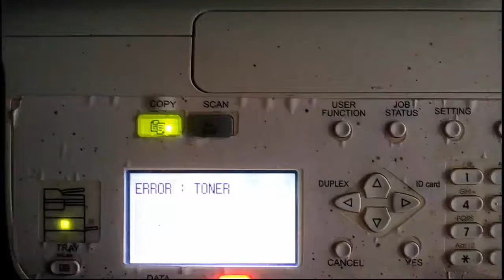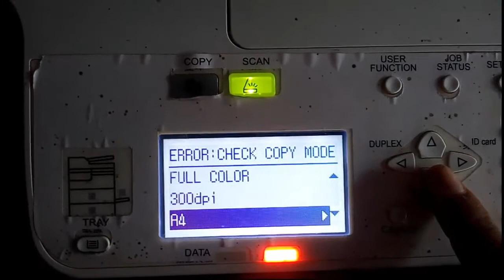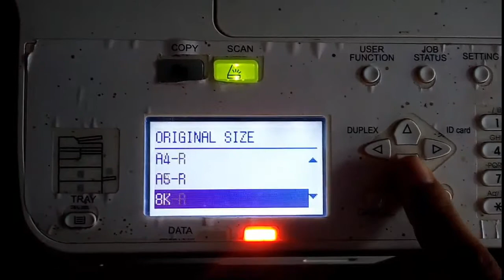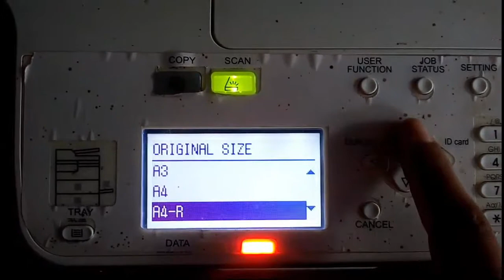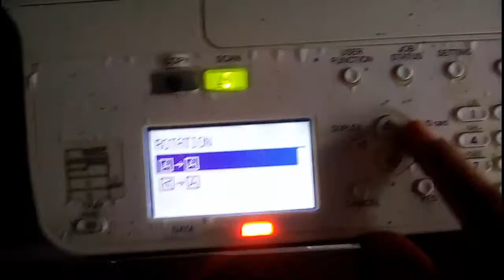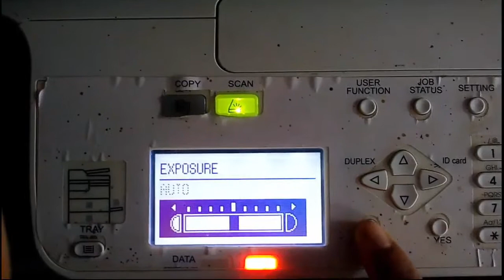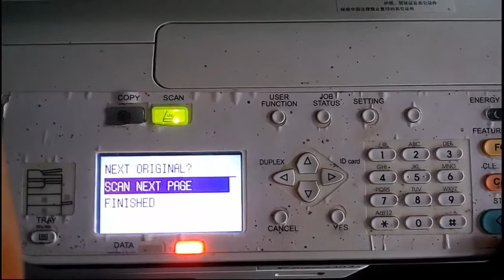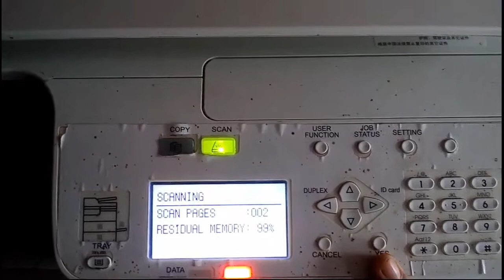scan photocopier To pendrive without pc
how to scan from toshiba photocopier To pendrive
plugin USB drive in slot on front of printer if wanting to scan to usb
Press the scan button to select the scan mode, then choose usb or email